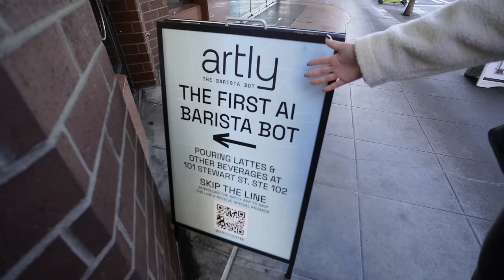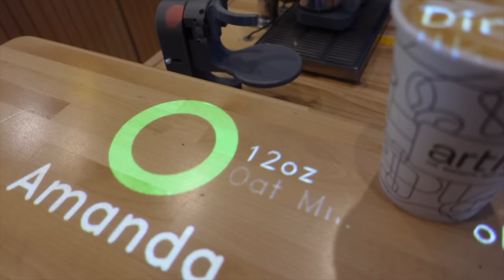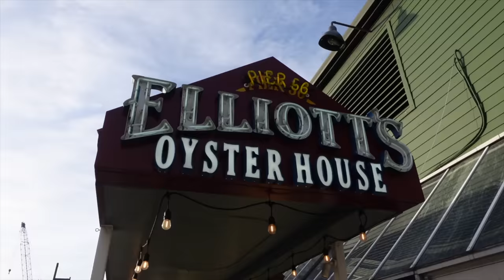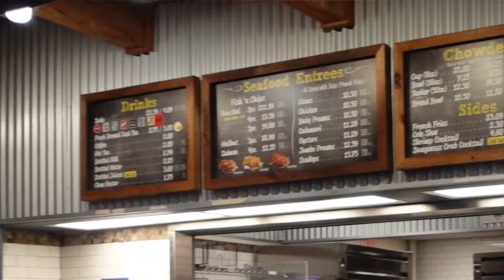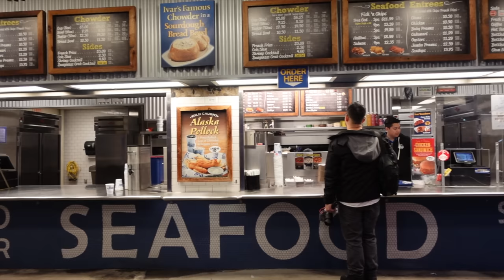SEAFOOD in SEATTLE! || [Waterfront, Seattle] Fresh Oysters, Crab Legs, Fish & Chips and Salmon!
ALOHA🌺 We took you with us to check out the Seattle Waterfront are to eat the best Seafood in Seattle! We ate so much seafood including Fresh Oysters, Crab Legs, Fish & Chips, salmon and more!

✨About us✨